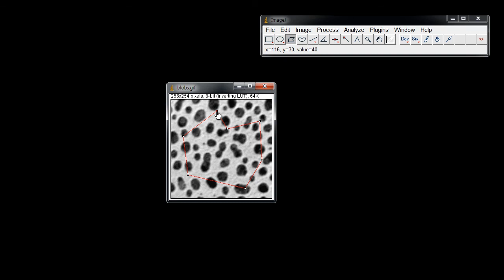BII ImageJ - Selection 01. Cursor change(no voice)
Lecture note of ImageJ&AsanJ symposium
Feb. 07~08. 2015.
Asan Medical Center, Seoul, Korea

ImageJ basic - selections

When cursor is within the selection : arrow, can move the selection
Outside the selection : corss-hair. add, remove selection
over a selection handler : hand. can move an edge.